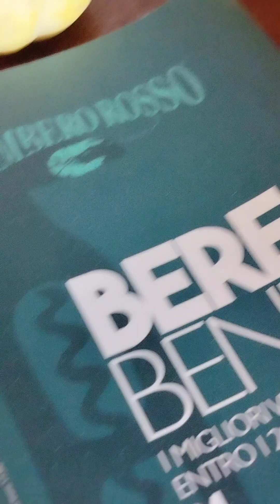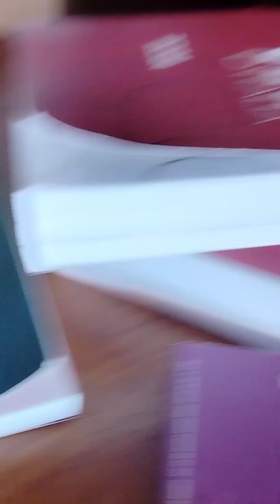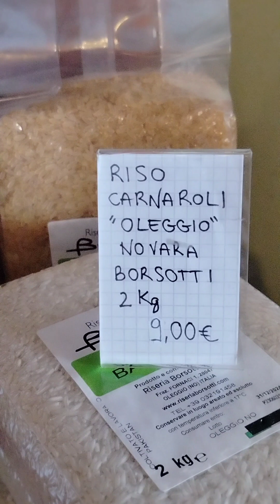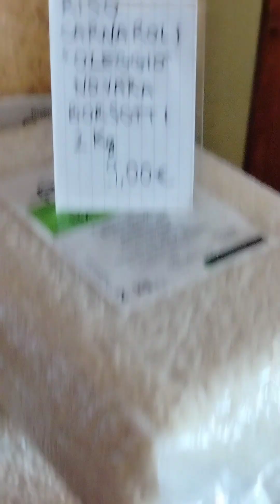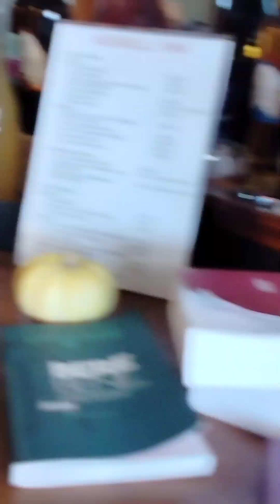entertainment viral love indian!!